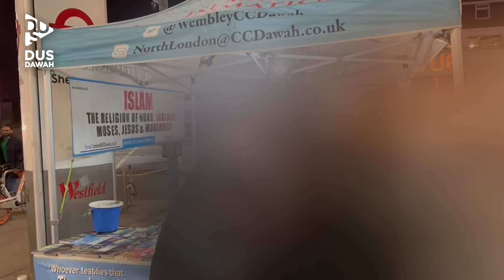Boy Accepts Islam After His Mum Became Muslim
Ref: NEWMASJID

➜ BANK DETAILS
Account Name: DUS London
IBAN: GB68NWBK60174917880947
ACC NO: 17880947
SORT CODE: 60-17-49